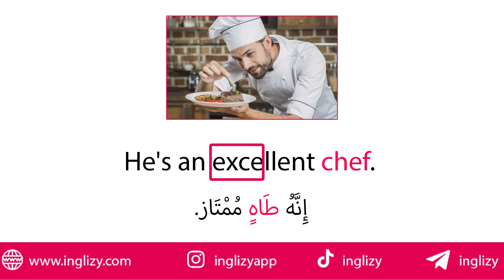تعلم كلمة طاهي باللغة الإنجليزية | نطق كلمة طاهي بالانجليزي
في هذا الفيديو، ستتعلمون النطق الصحيح لكلمة طاهي في اللغة الإنجليزية، و كذلك طريقة استعمال كلمة طاهي بالانجليزي في جملة.